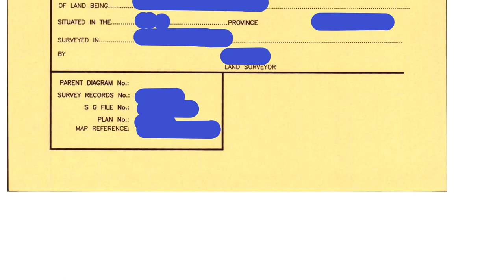GIS: Map automation using open source Python modules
With thanks & praise to God, and with thanks to the many people who have made this project possible! | Content (except music & images) licensed under CC BY-SA | Music | Images & others | With thanks to user Vince user Mehran user kartoza-geek and the Stack Exchange Network Trademarks are property of their respective owners. You are responsible for your own actions.